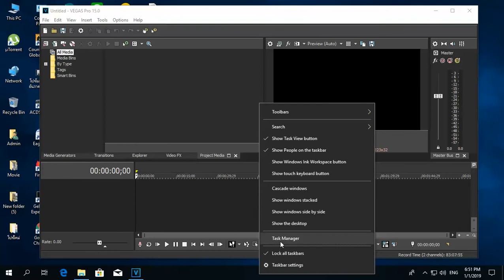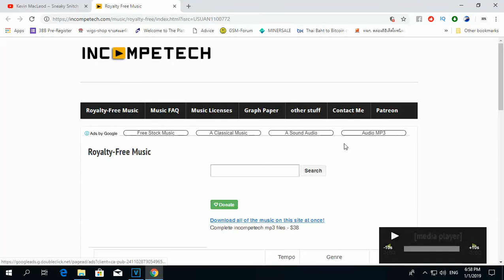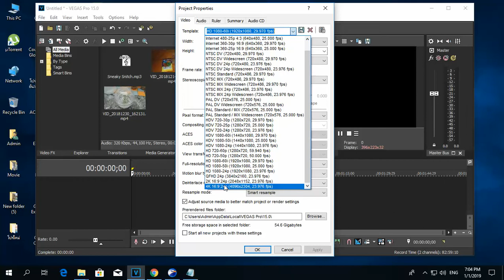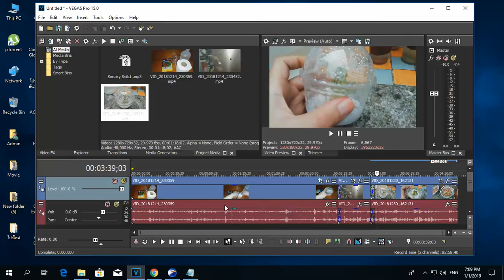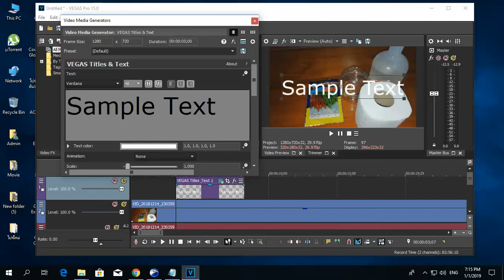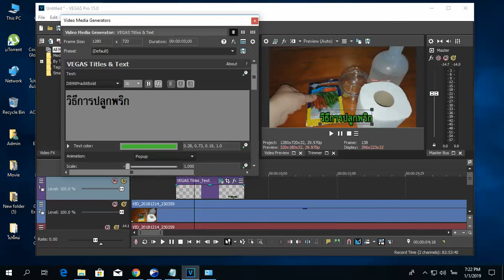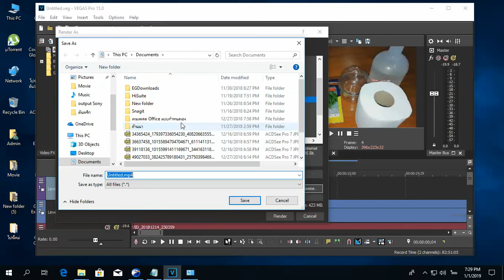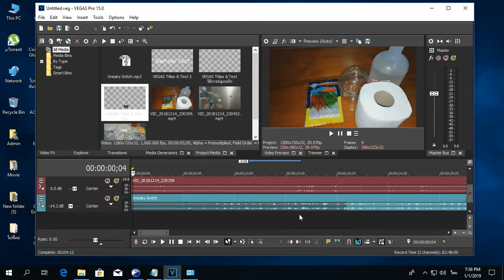การสร้างรายได้จาก YouTube 2019 ตอนที่ 6 พื้นฐานการตัดต่อด้วย Sony Vegas Pro 15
การสร้างรายได้จาก YouTube 2019
ตอนที่ 6  พื้นฐานการตัดต่อด้วย Sony Vegas Pro 15